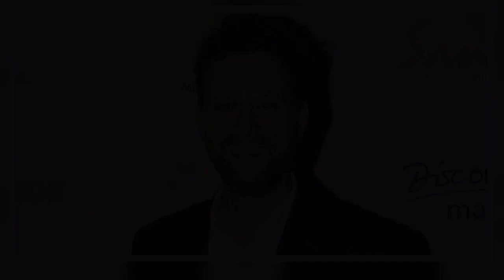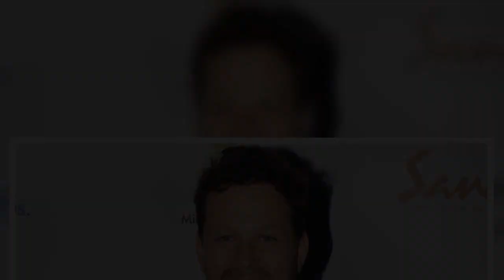Pierre Rochefort, une relation compliquée avec son père Jean : "Il était très pris"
Pierre Rochefort, relation, compliquée, avec, père, Jean Il, était, très, pris